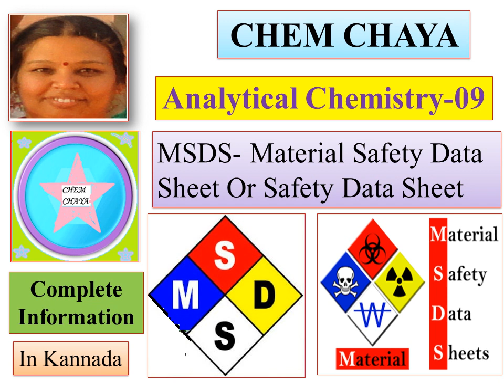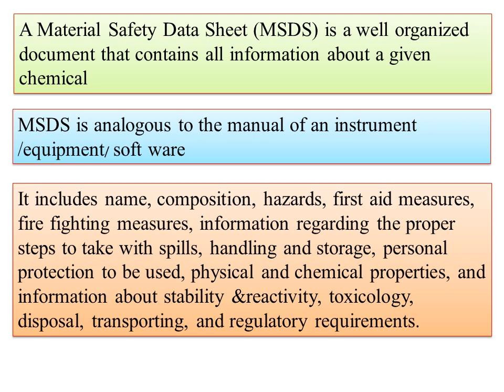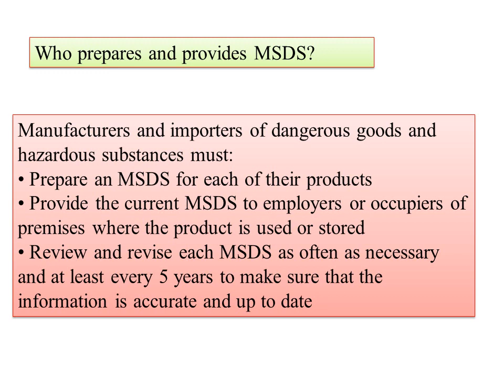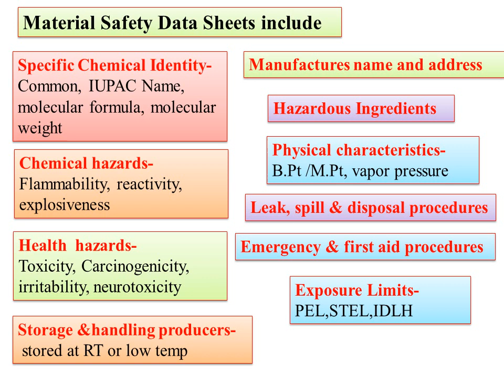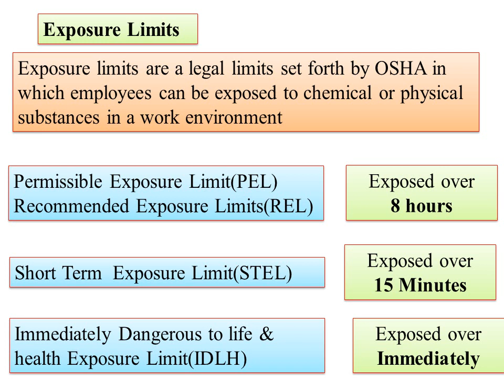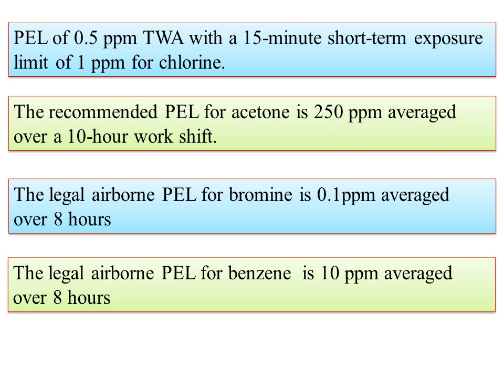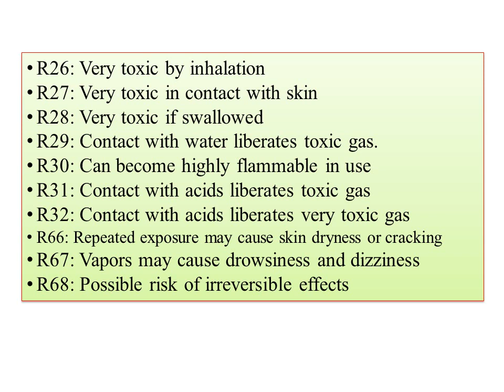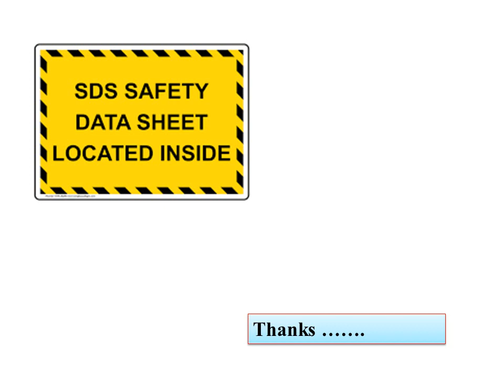Analytical Chemistry -09-Material Safety Data Sheets (MSDS)/Safety Data Sheets-precautions in stores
Hi
Today  I am uploading the video on Analytical Chemistry -09-Material Safety Data Sheets (MSDS)/Safety Data Sheets-precautions in stores